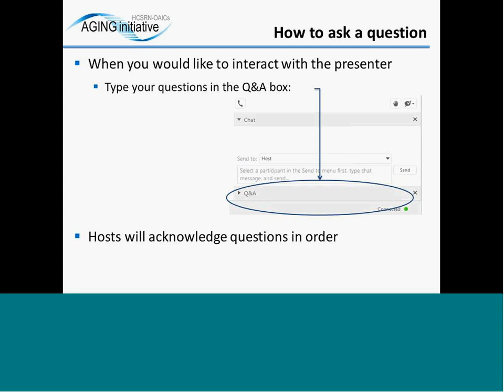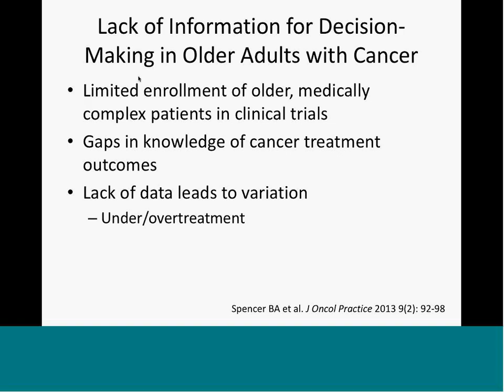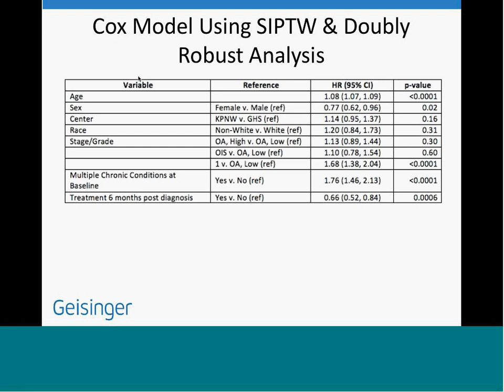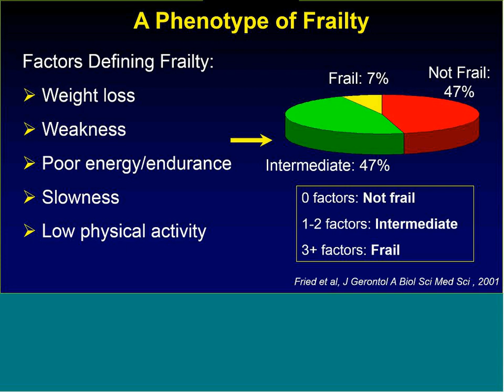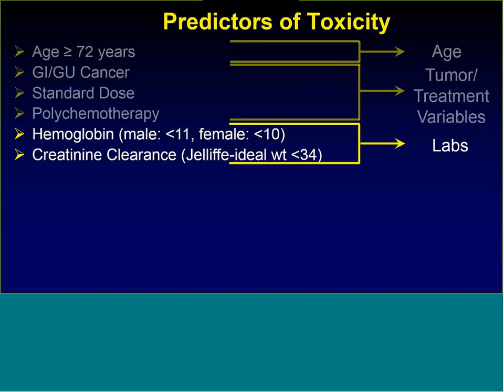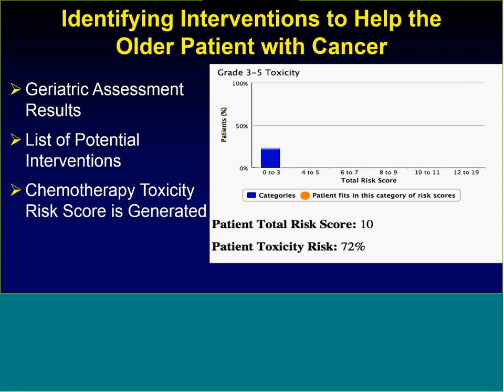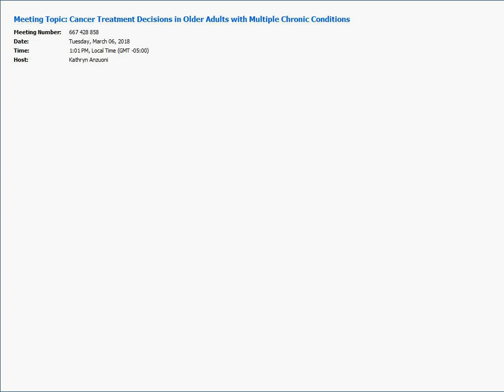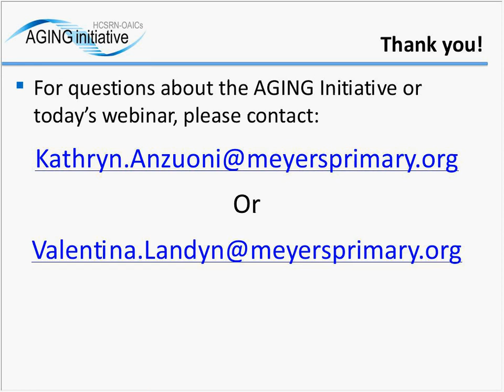Cancer Treatment Decisions in Older Adults with Multiple Chronic Conditions - March 6, 2018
The HCSRN-OAICs AGING Initiative is an NIA-funded joint endeavor of the Health Care Systems Research Network (HCSRN) and the Claude D. Pepper Older Americans Independence Centers (OAICs) to create a national resource to advance interdisciplinary research focused on older adults with multiple chronic conditions (MCCs). This webinar series is hosted by the Dissemination Workgroup, co-led by Dr. Leah Hanson, HealthPartners, and Dr. Heather Whitson, Duke University, of the AGING Initiative.